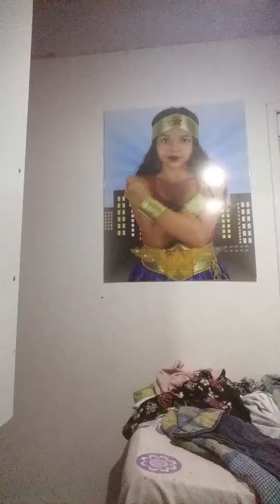Como se bronzear em minutinhos